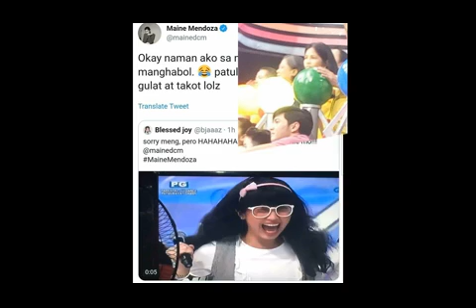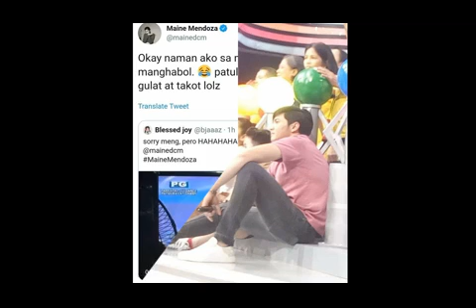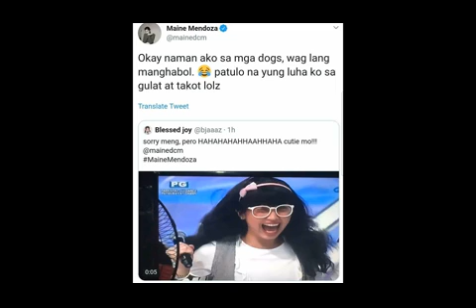SCRIPTED LANG DAW ANG TO THE RESCUE NI ALDEN KAY MENGGAYTOTOO BA YUN!!!!!!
SCRIPTED LANG DAW ANG TO THE RESCUE NI ALDEN KAY MENGGAY?TOTOO BA YUN!